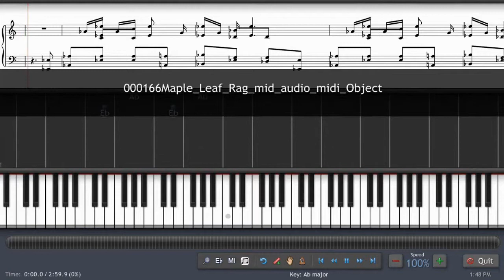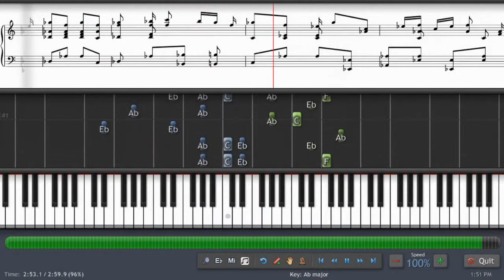Piano Tutorial Maple Leaf Rag Jophlin, Scott - how to play